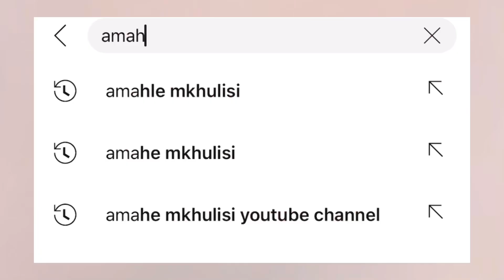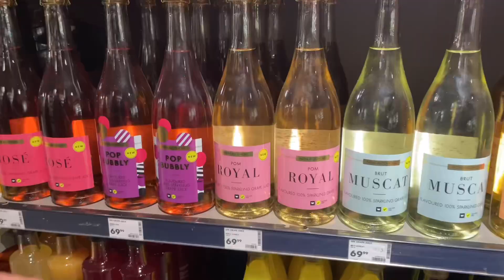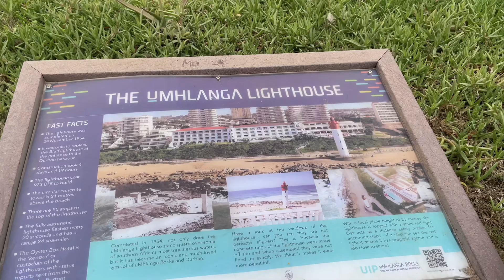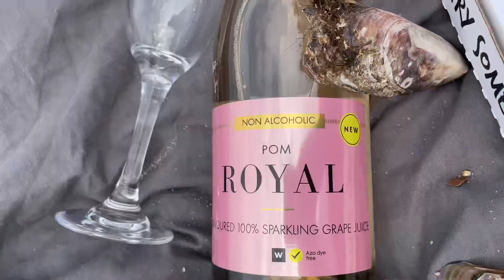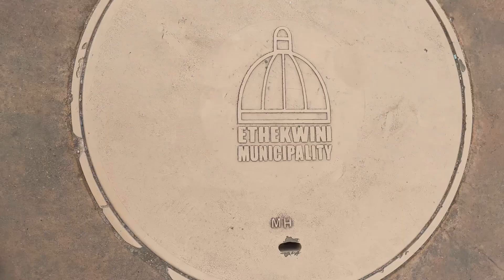Beach picnic vlog 🌊⛅️aesthetic, pizza,chill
🌻Shot ,directed and produced by AMAHLE MKHULISI 🌻

💌Questions:
Age: 20
Birthday: 25 February
Editing app: Capcut and iMovie
Thumbnail editing app: canva and Phonto
Camera: iPhone 12